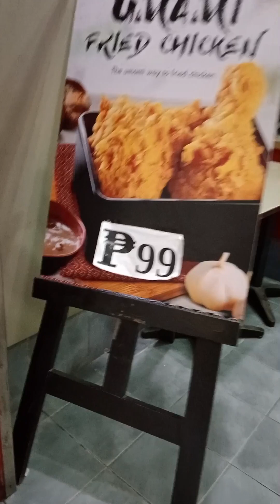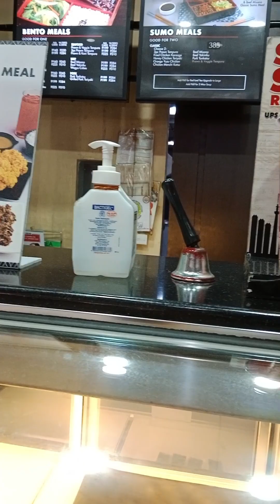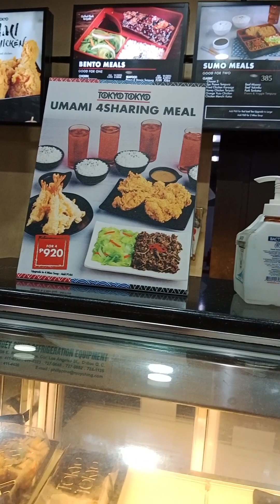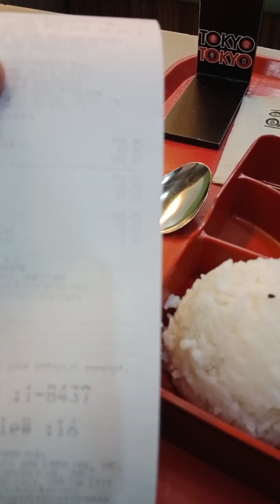TOKYO TOKYO IN VICTORY MALL MONUMENTO CALOOCAN CITY